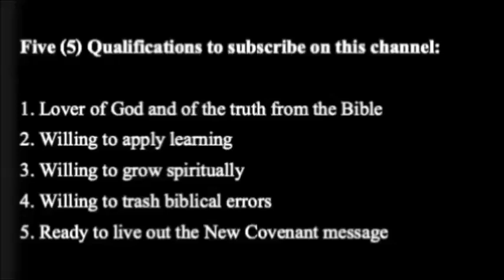HERMENEUTICS Video #10 Part-3: HERMENEUTICS AND THE BELIEVERS' MORAL -4 Hermeneutics and Humility